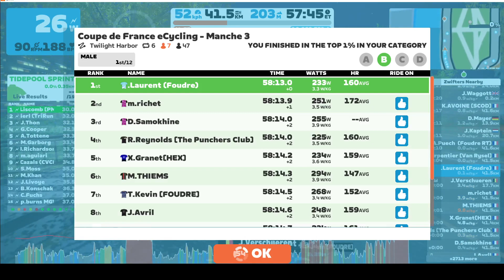Coupe de France FFC (B) - Manche 3/5 - 21/12/22